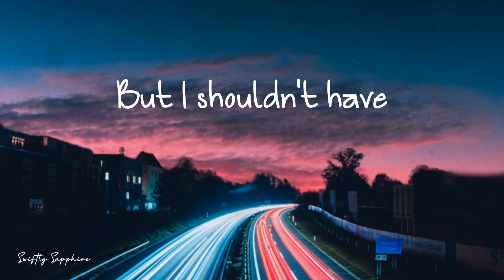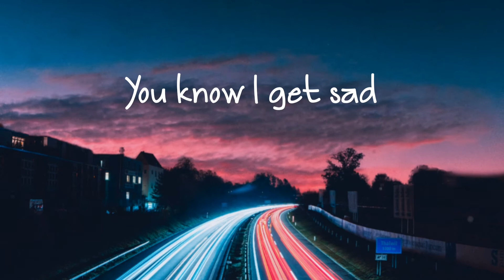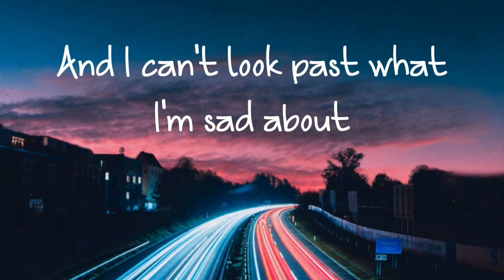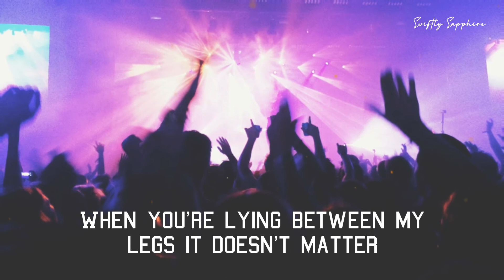HAIM - Gasoline (Lyrics) ft. Taylor Swift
Song: Gasoline
Artist/s: HAIM (ft. Taylor Swift)